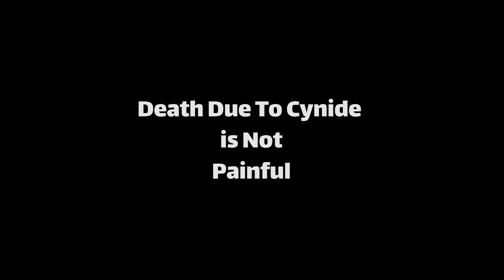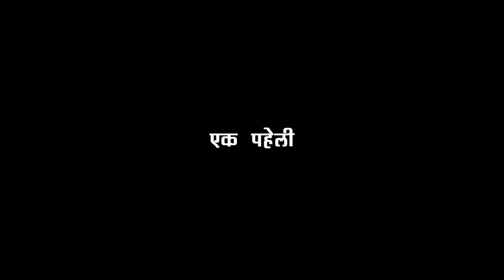The Mystery of the Haunted Ourang Medan | Hindi Horror story | Bhoot Ki Kahani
This is the story of the unfortunate ship Ourang Medan. All of its crew were dead when the ship was found. What happened to it? Watch it in Hindi.

Ghost Vessel Discovered with No Survivors
The Terrifying Truth Behind Abandoned Ship Ourang Medan
Unsolved Horrors of The Eerie Ourang Medan
What Really Happened to the Crew of Ourang Medan?

आखिर क्या हुआ था भूतिया जहाज के लोगो के साथ?  चलिये मेरे साथ एक रोचक सफर पर |

We bring quality content for your entertainment every week.

My channel is all about providing quality content in Hindi. This channel is for entertainment and we cover wide array of topics on UFOs, Aliens, Conspiracy theories, Ghost, Mysteries, Weird occurrences, strange death, Crimes etc.